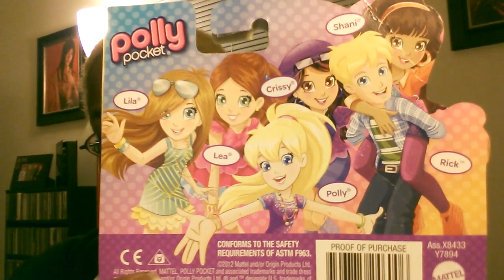Updates on "Tika-Gate"! XD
I like how Wolf Boy is causing me just enough trouble to worry but not enough to be pissed. I like a guy who knows when it's time to behave! LOL!